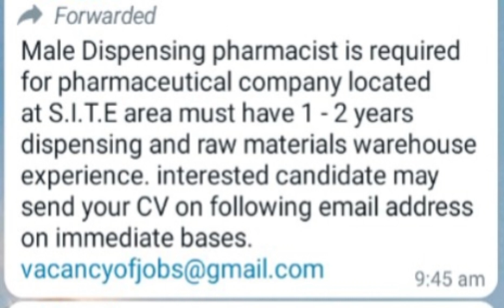job alerts.for pharmaceutical sector march 2023